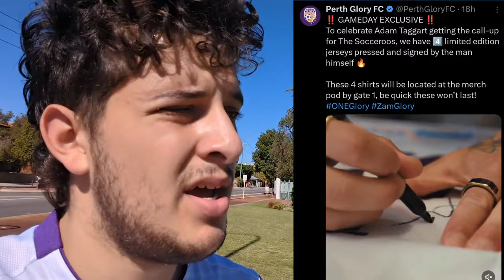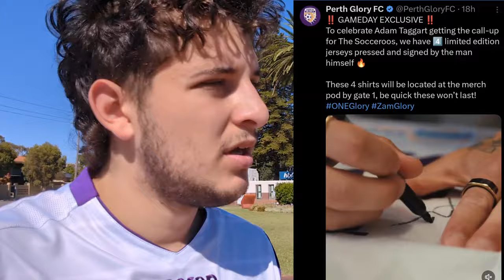Finals Hopes On The Line! Perth Glory vs Western Sydney Wanderers | Matchday Vlog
Today we are at HBF Park as Perth Glory take on Western Sydney Wanderers, with both teams seeking a place in the A-League Finals.